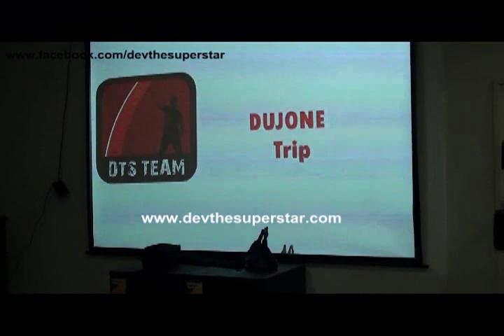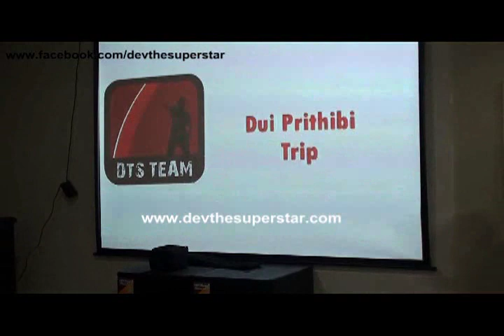Dev enjoying the slide show featuring the journey of DevtheSuperstar Team till now...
Location:Bioscope,Axis Mall
Date:23rd Jan,2011

Bengali Film Superstar actor Dev on an event organised by his fan club DTS...